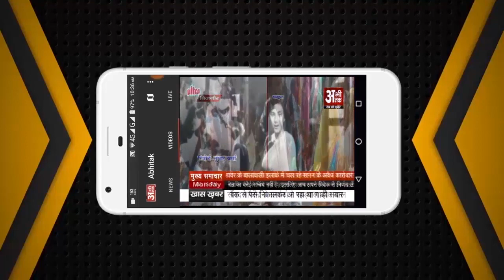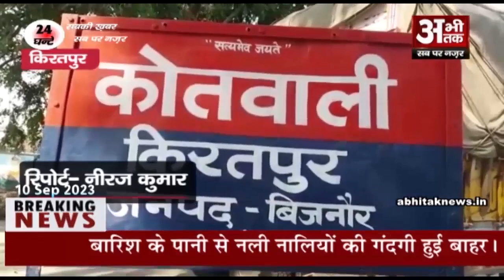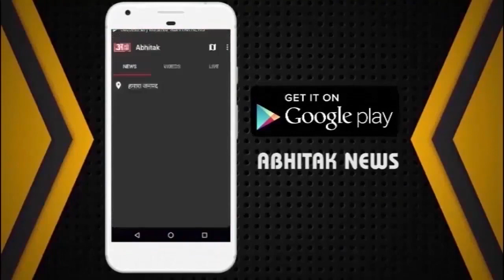अभीतक की पूरी खबर 10.09.2023